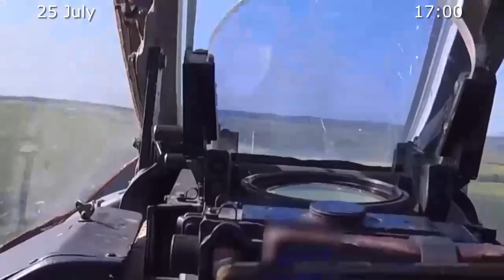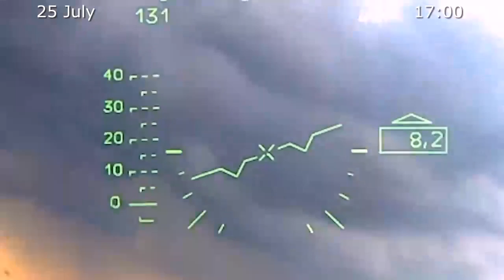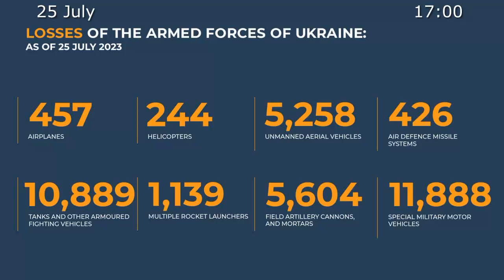Russian Defence Ministry 2023-07-25 report on the progress of the special military operation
Velyaminov's pig pen

▫️The AFU continued unsuccessful attempts to conduct offensive actions in Donetsk, Krasny Liman and South Donetsk directions.

▫️In Donetsk direction, the active actions by the defending units, aviation and artillery of the Yug Group of Forces, 8 enemy attacks have been successfully repelled near Belogorovka (Lugansk People's Republic), Zaitsevo, Pervomaiskoye, Maryinka and Kleshcheevka (Donetsk People's Republic).

▫️In addition, the units of the 28th, 54th mechanised, 80th airborne assault brigades of the AFU and the 107th Territorial Defence Brigade have been eliminated close to Grigorovka and Konstantinovka (Donetsk People's Republic).

▫️In addition, ammunition depots of the enemy 3rd Assault Brigade and the 4th Battalion of Operative Purpose of the National Guard of Ukraine have been destroyed close to Grigorovka and Spornoye (Donetsk People's Republic).

▫️The enemy losses were up to 280 Ukrainian servicemen, 3 tanks, 5 armoured fighting vehicles, 8 pickup trucks, 1 Polish-manufactured Krab self-propelled artillery system, 2 Msta-B howitzers, 3 Gvozdika self-propelled artillery systems, and 1 U.S.-manufactured AN/TPQ-36 counter-battery radar station.

▫️In Krasny Liman direction, as a result of competent and well-coordinated actions of the Tsentr Group of Forces, 4 enemy attacks have been repelled close to Nevskoye, Novovodyanoye (Lugansk People's Republic) and Torskoye (Donetsk People's Republic).

▫️In the course of successful counterattack actions, units of the 15th Motorised Rifle Brigade under the skilful command of Lieutenant Colonel Builov liberated Sergeevka. The total advance of our troops was up to 4 kilometres along the front and up to 2 kilometres deep into the defending enemy troops.

▫️Close to Serebryansky forestry, units of the 234th Airborne Assault Regiment, commanded by Guards Colonel Vasilyev, have repelled an enemy attack, inflicted a fire damage on the AFU units and started counterattack actions. Acting competently and coherently, the servicemen rapidly advanced 1.5 kilometres deep into the AFU defence.

▫️The activities of 1 Ukrainian sabotage and reconnaissance group have been suppressed near Terny (Donetsk People's Republic).

▫️In addition, 21st, 63rd and 67th mechanised brigades of the AFU and the 5th Brigade of Operative Purpose of the National Guard of Ukraine have been also hit close to Terny, Torskoye and Yampolovka (Donetsk People's Republic).

▫️Ammunition depots of the 44th Motorised Infantry Brigade and the 100th Territorial Defence Brigade of the AFU have been destroyed near Torskoye (Donetsk People's Republic) and Novolyubovka (Lugansk People's Republic).

▫️The enemy losses were up to 190 Ukrainian servicemen, 6 armoured fighting vehicles, 5 pickup trucks, 2 D-20 howitzers, 1 D-30 gun, 2 Gvozdika self-propelled artillery systems, and 1 U.S.-manufactured AN/TPQ-50 counter-battery radar station.

▫️In South Donetsk direction, as a result of active actions by Operational-Tactical and Army aviation, as well as artillery of the Vostok Group of Forces, 4 enemy attacks have been successfully repelled close to Staromayorskoye (Donetsk People's Republic).

▫️The 110th Territorial Defence Brigade's manpower and hardware have been hit close to Novoivanovka (Zaporozhye region).

▫️In Zaporozhye direction, as a result of active actions by units, Operational-Tactical and Army aviation, as well as artillery, 33rd and 47th mechanised brigades, the 35th Marine Brigade of the AFU, the 108th and 129th territorial defence brigades close to Zeleny Gai, Mirnoye, Orekhov, Malaya Tokmachka and Pyatikhatki (Zaporozhye region).

▫️In addition, the activities of 3 Ukrainian sabotage and reconnaissance groups have been suppressed near Dorozhnyanka (Zaporozhye region).

▫️Ammunition and fuel depots of the AFU 33rd Mechanised Brigade and the 15th Brigade of Operative Purpose of the National Guard of Ukraine have been destroyed near Malaya Tokmachka and Orekhov (Zaporozhye region).

▫️The enemy losses were up to 140 Ukrainian servicemen, 1 tank, 4 armoured fighting vehicles, 2 motor vehicles, U.S.-manufactured M777 artillery system, UK-manufactured FH-70 howitzer, 2 D-20 guns, as well as Giatsint-S howitzer.

▫️In Kupyansk direction, as a result of active actions by Operational-Tactical and Army aviation, and artillery of the Zapad Group of Forces, manpower and hardware of the 14th and 43rd mechanised brigades of the AFU and the 103rd Territorial Defence Brigade have been hit close to Molchanovo, Petropavlovka, Berestovoye, Kislovka (Kharkov region) and Stelmakhovka (Lugansk People's Republic).